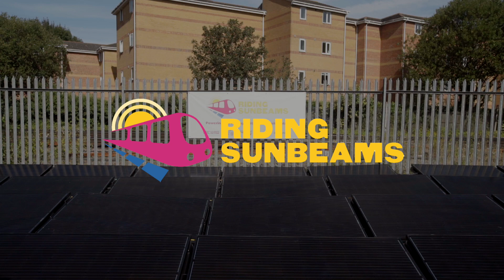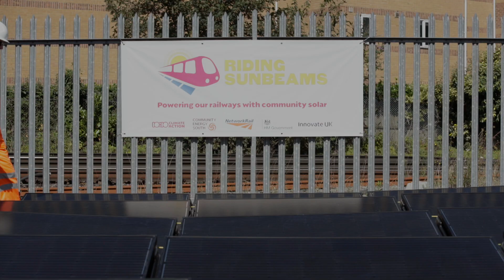Riding Sunbeams - Powering our railways with solar PV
In this video our Director of Innovation & Communications, Leo Murray, explains the progress we have made to date to build our first solar site next to a railway line in Aldershot, Hampshire, providing up to 37kWp of power to the rail network. The system was turned on in August as part of a trial scheme, with green energy plugged directly into the third rail traction system, bypassing the grid.